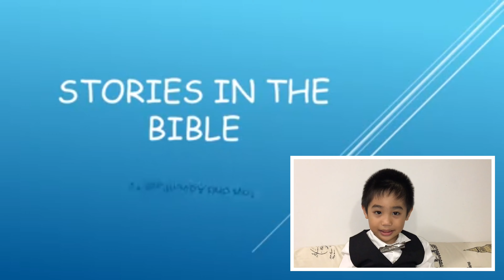stories in the bible: Daniel in the lion’s Den | Read aloud by Isaiah